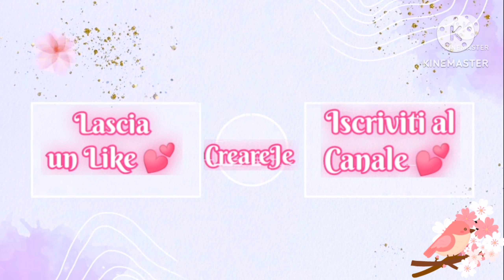Scopriamo Insieme le Creazioni in Resina con la Combo Verdino e Rosa // Il Vincitore del Giovedì ❤️